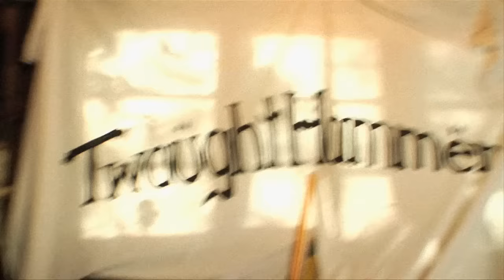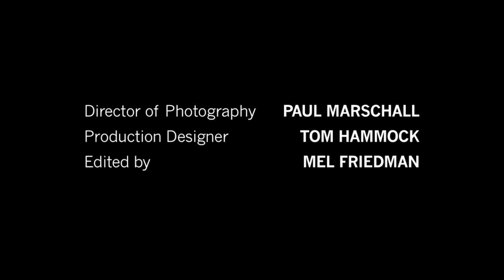Breaking Bad - Minisode 3 (2009) VOSTFR - TwaughtHammer